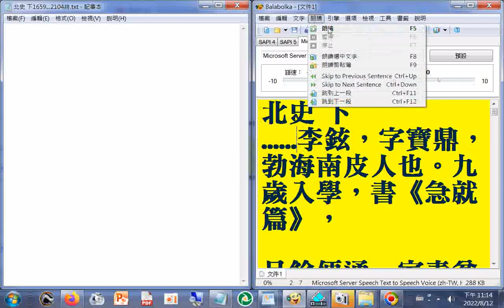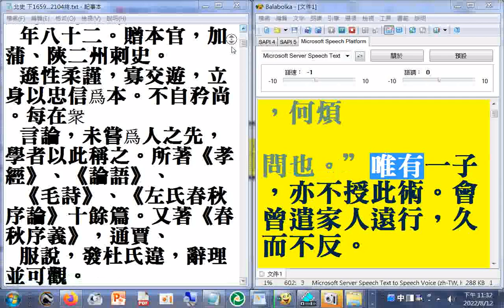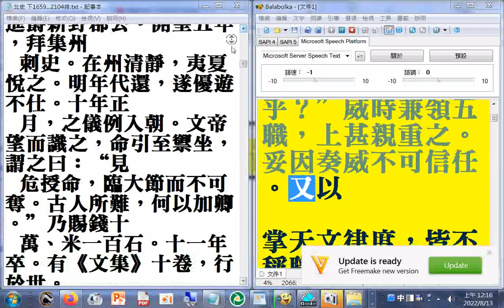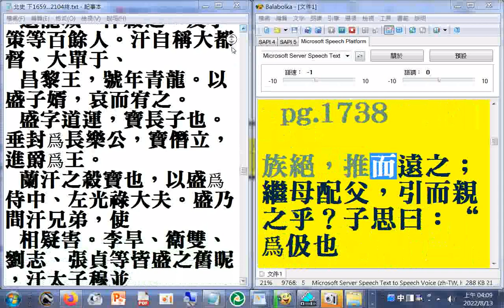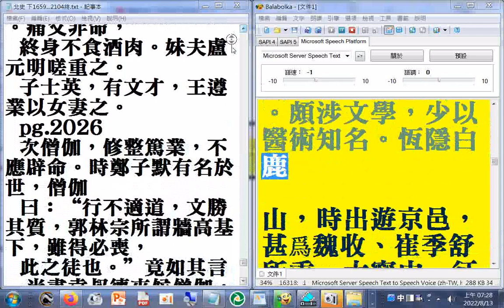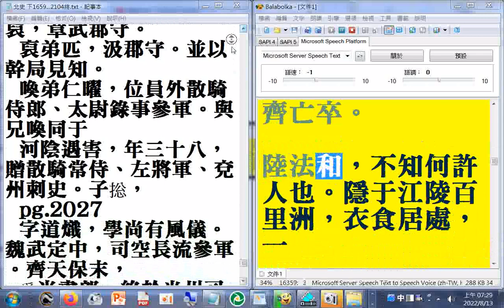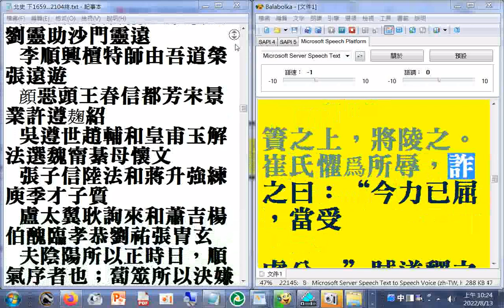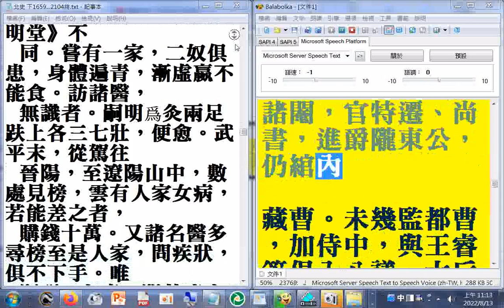下05 P.1659B...2042終#二十六史全文逐字唸（使用電腦報讀程式#Balabolka朗讀逐字唸，部分破音字讀音有誤請見諒）瀏覽北史 下